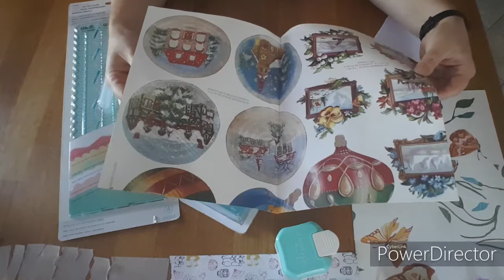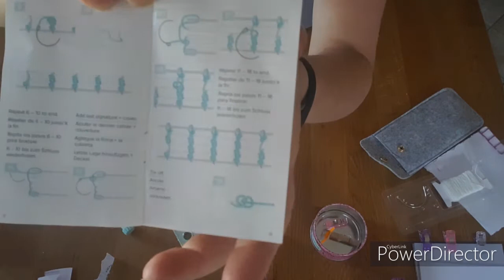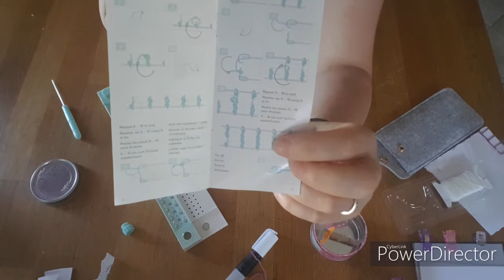Présentation guide de reliure et tears guide de we r mémory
Hello,

Voici la présentation des outils we r memory que je me suis commandé pour mon anniversaire.
On essaye d'abord les règles de découpage et ensuite on passe au guide de reliure que je trouve vraiment génial.
J'ai hâte de m'en servir avec des motifs un peu plus compliqué pour faire des petits carnets pour mon junk.

A bientôt